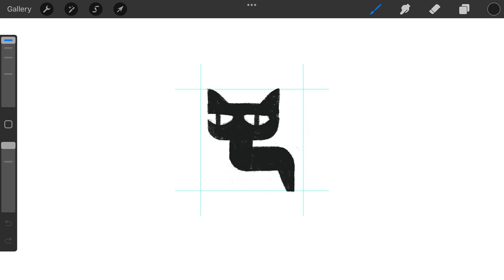Winged Black Cat logomark design process credit: @anhdodes - Anh Do - logo designer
Winged Black Cat logomark design process

Ideas and inspirations: black, dark, noir, cat, kitty, kitten, wings, flying, bat, flying, pet, animal, etc.